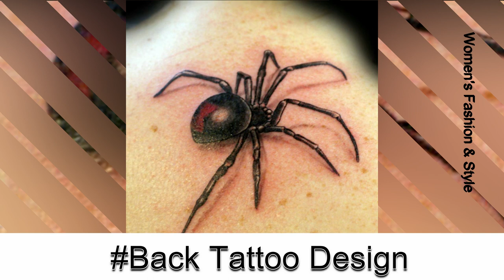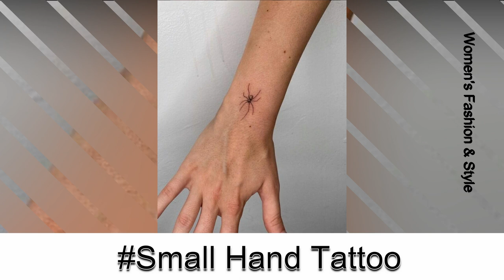Lovely Spider Tattoo Design Ideas For Girls 2024 | BEST Spider Tattoos For Ladies | Women's Tattoos!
Lovely Spider Tattoo Design Ideas For Girls 2024 | BEST Spider Tattoos | Women's Tattoo Fashion - Cute Spider Tattoo Designs For Women - Top Attractive Spider Tattoos For Girls

Therefore, if you wish to apply the ideas in This Video, You are taking full Responsibility for Your Actions. The Owner, Admin, Author, and Publisher of This YouTube Channel do not have any responsibilities for this video's content.